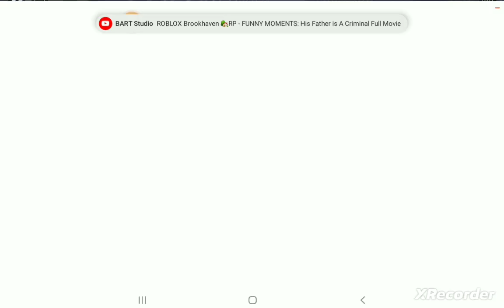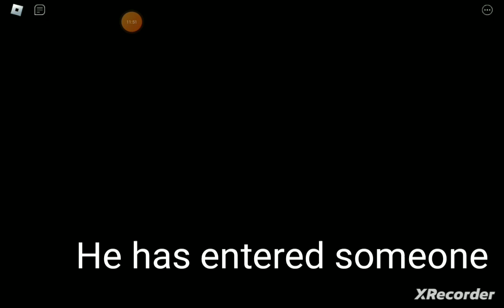9 March 2023